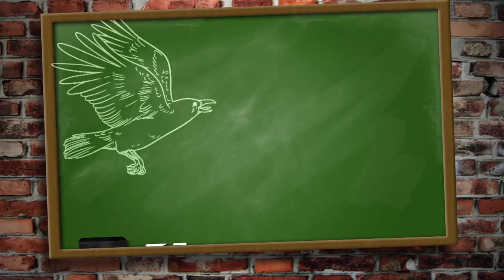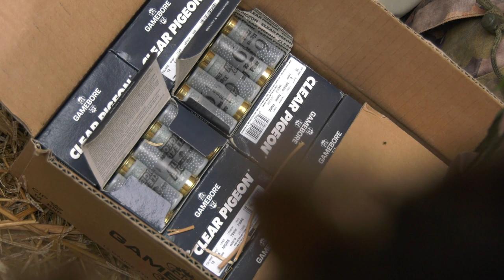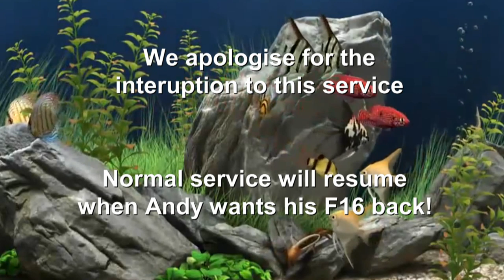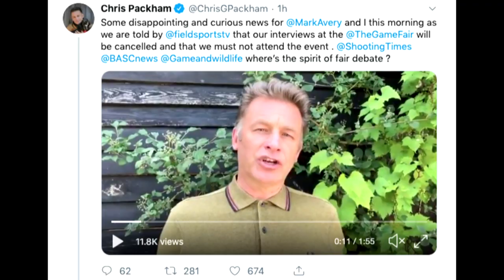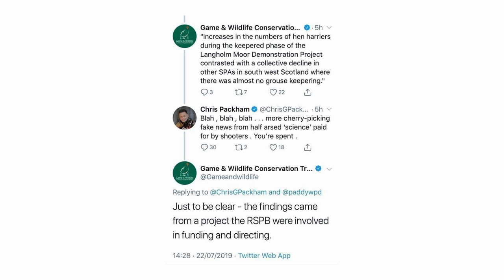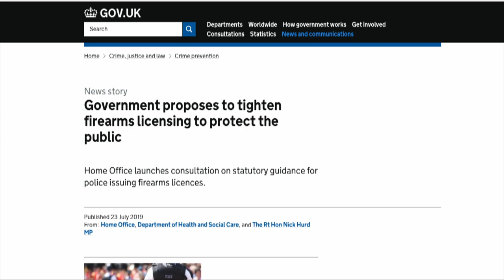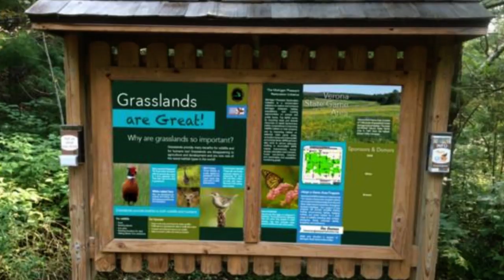Fieldsports Britain - Crow's new young pigeon shot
Jack Carrington takes pole position in the pigeon hide next to Andy Crow this week. The 13-year-old and his dad are out with Crow, as well as other friends and relations scattered across four hides on the farm Andy manages in Kent. They are shooting pigeons over stubble, and it could be one of the biggest days of the year. Meanwhile, antis have broken into a game farm in the South-East of England, killing thousands of pheasants in their attempts to 'set them free'. We meet the owners and hear about the emotional cost. Plus Paul Childerley hooks up with Jason Doyle and John Fenton in the Wicklow Hills of Ireland for a sika stalk, in the latest in our Barrels & Brass series with Sako rifles. There's a bumper News Stump with David, Hunting YouTube, and we announce our new Africa hunting series, by South Africans, for South Africans, proudly on Fieldsports Channel - it's African Hunter. All of this jammed into a single episode of FieldsportsBritain.

▶ Game Farm terrorism
Call Kent Police on 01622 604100 quoting crime reference 46/132523/19

▶ Sika with a Sako
For more information about the Sako range of rifles and bullets go and follow them
John Fenton of OB Hunting is @johnsikafentonhunting on Facebook

▶ Africa Hunter
Out on Friday 26 July 2019, only on Fieldsports Channel

The Game Fair is at Hatfield House, Hertfordshire, 26-28 July 2019.

▶ British Shooting Show
The British Shooting Show has come under attack from the antis. Please can you take a moment to sign our petition? We need a lot of signatures to overtake the antis.

Grouse shooting on moors helps other species thrive
MP holds merlin chick
Animal Aid sneaks brochures into Cheshire school
Chihuahua snatched by seagull
Adopt-a-Game-Area program
Crow that looks like a vulture

▶ Shares
To find out how to buy shares in Fieldsports Channel,